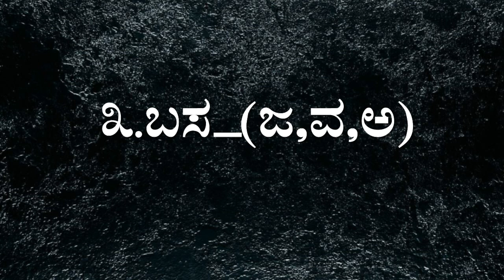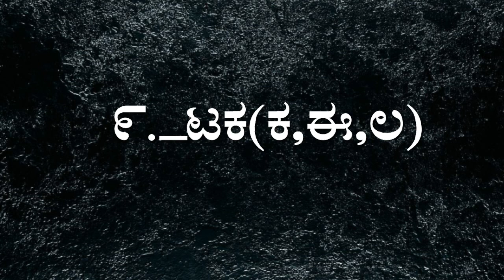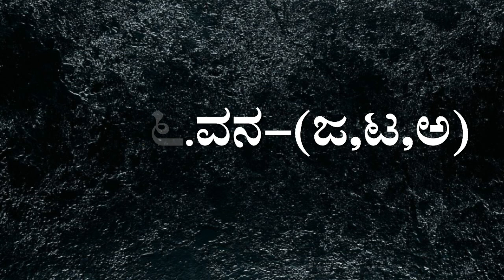I Std KANNADA VID 10